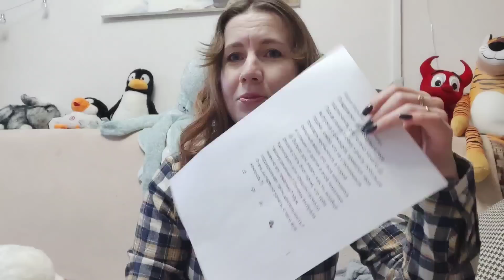ВОПРОС-ОТВЕТ: Отвечаю на ваши вопросы, рассказываю о себе. Буду ли продолжать снимать видео?